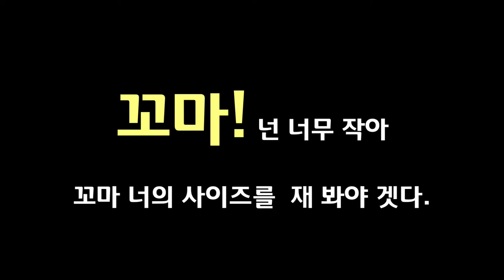밧데리가 방전되면 꺼져(off) 버리는 꼬마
그날 그날 있었던 일을 편집하다 보니
조각이 합쳐진 것 처럼 올라가네요.
저에게는 해당 일에 여러가지 일들이 있었고
꼬마와 나르가 저와 함께 즐겁게 지내고
있는 것 같아서 기뻐요.